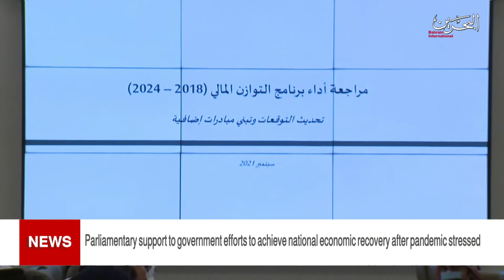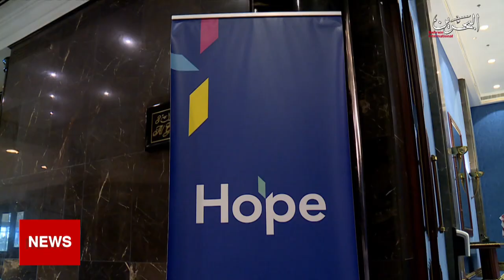BAHRAIN NEWS CENTER : ENGLISH NEWS 27-09-2021